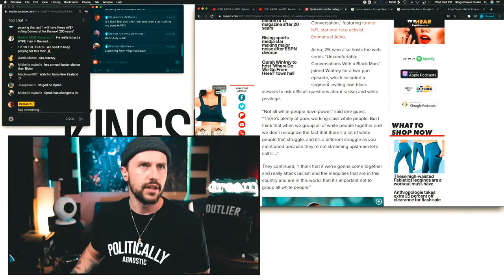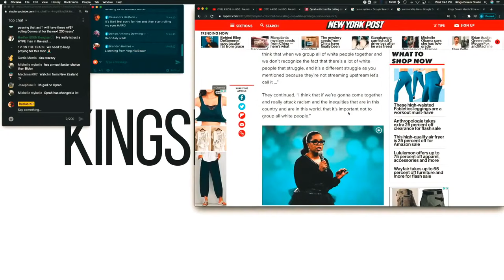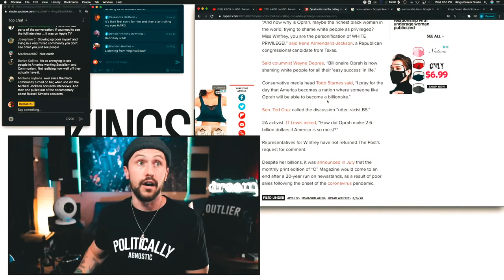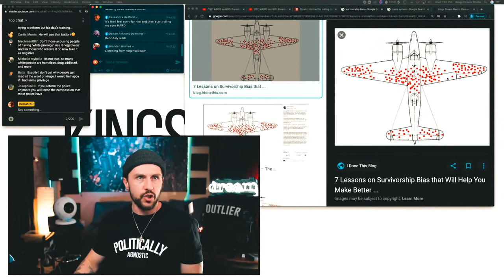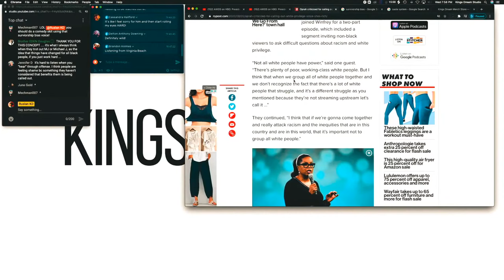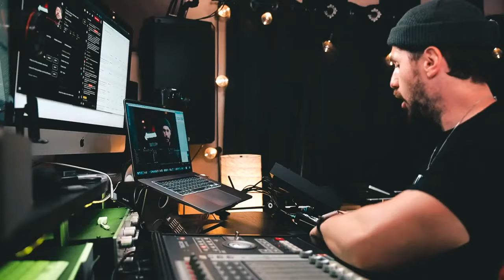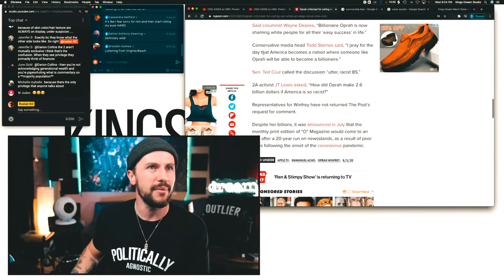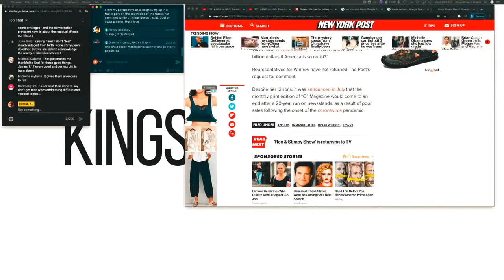Oprah's Survivorship Bias and Over Correction